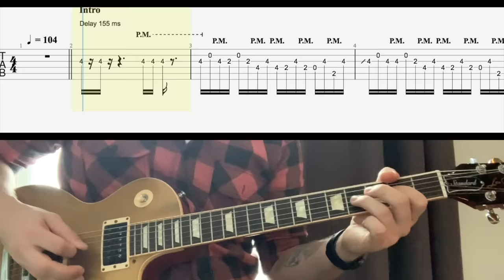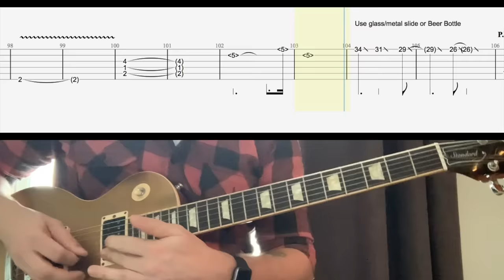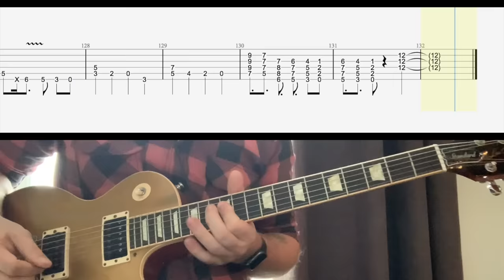Guns N' Roses - Welcome to the Jungle - Guitar Tab | Lesson | Cover | Tutorial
🎸 Signup for my weekly Guitar Tab lesson pack! - Welcome to the Jungle
       ▶  ISOLATED TRACKS
        +  MORE

Intro: 0:00
Interlude: 0:35
Verse: 0:43
Chorus: 0:58
Verse: 1:10
Chorus: 1:25
Solo: 1:37
Verse: 1:53
Chorus: 2:08
Bridge 1: 2:20
Solo: 2:42
Bridge 2: 3:20
Outro: 3:52